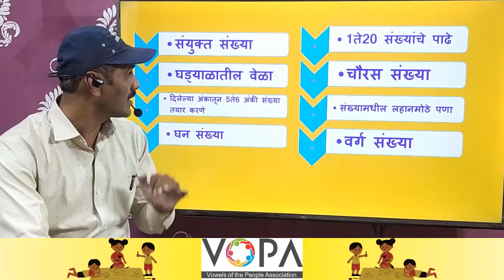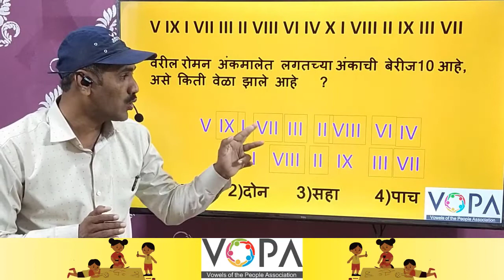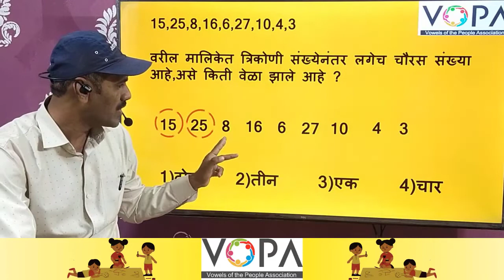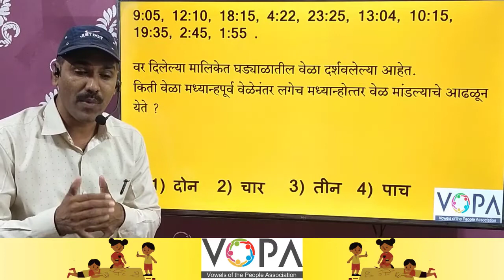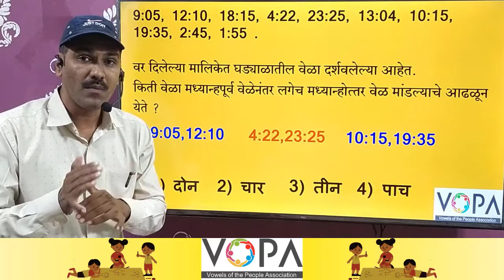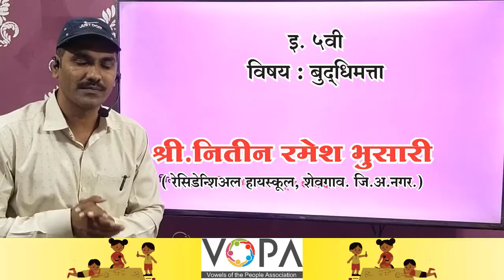५ वी | शिष्यवृत्ती | बुद्धिमत्ता | आकलन संख्यामालिका | V1| V-School